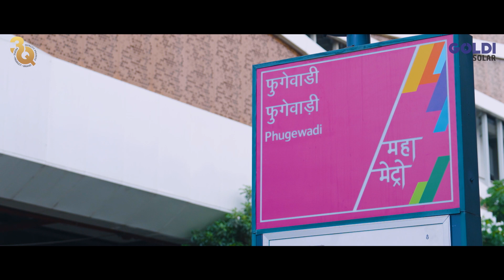Solarised the Pune Metro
We are extremely happy to solarise the urban railway system, the Metro, in Pune. It was an exciting opportunity for us, as Goldi Solar aims towards green and sustainable development.